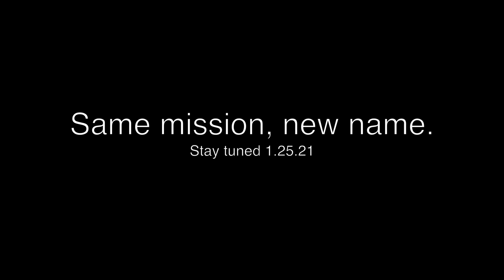Beyond Sheltering: Molly's Story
We are more than a shelter. Did you know our helpline assists over 2,400 callers per year with animal health and behavior questions, surrender prevention, and even financial assistance to keep families together? Same mission, new name. Coming 1/25/21